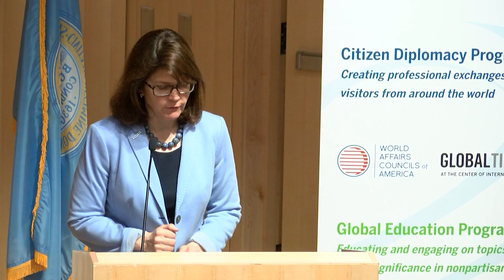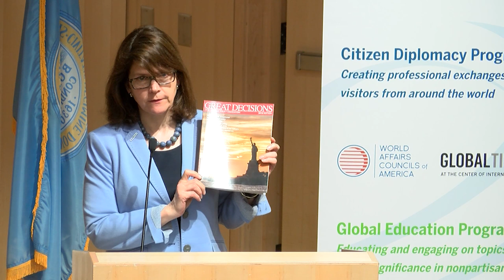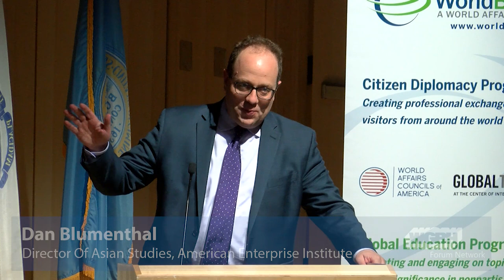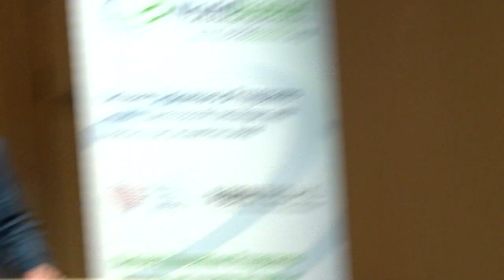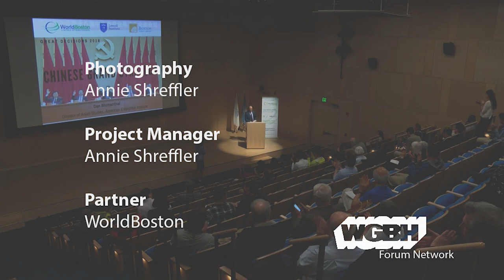Dan Blumenthal: Chinese Grand Strategy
The rise of China as a modern superpower has prompted a variety of questions in the U.S. and around the world. From the height of the Qing empire to the present day, how has China approached the world? What is Beijing’s geopolitical “grand strategy,” and how might the U.S. respond as China seeks to shape its future in the Asia-Pacific region and beyond? Dan Blumenthal, Director of Asian Studies at the American Enterprise Institute (AEI), discusses these and related questions.